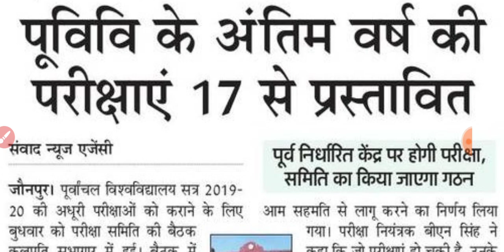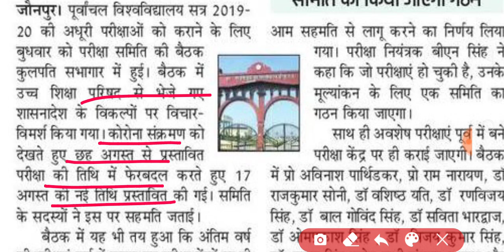यूनिवर्सिटी की फाईनल ईयर परीक्षाएं 17 अगस्त से शुरु || NEWS WITH IS